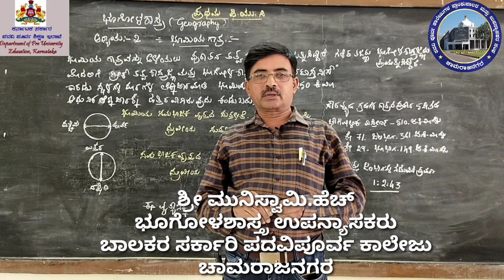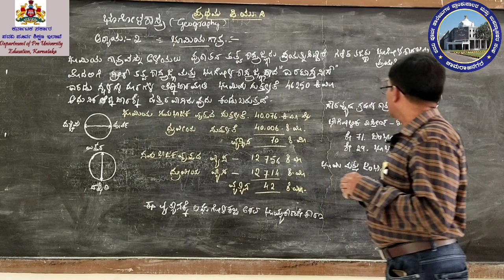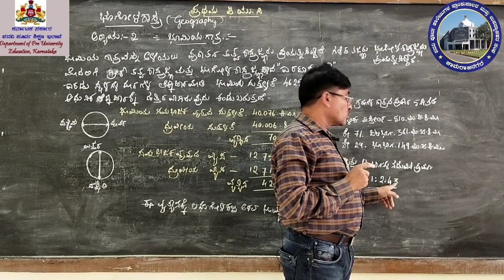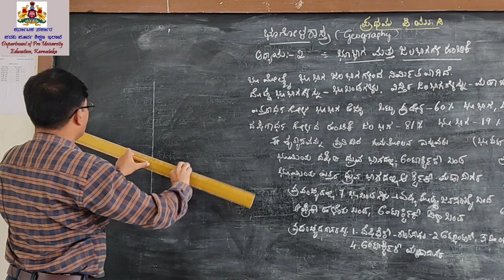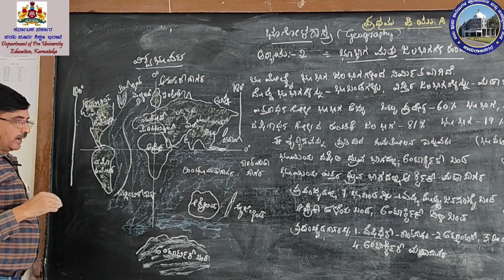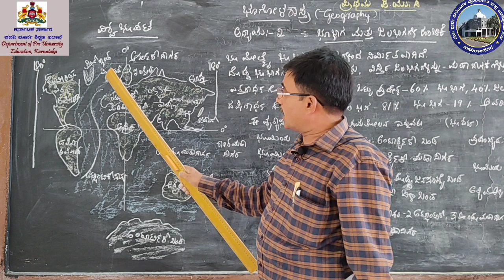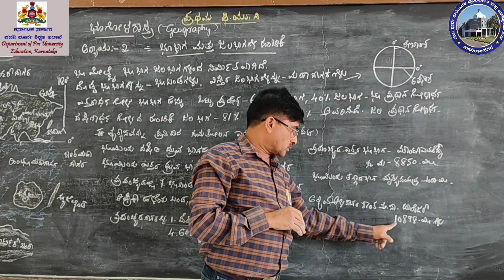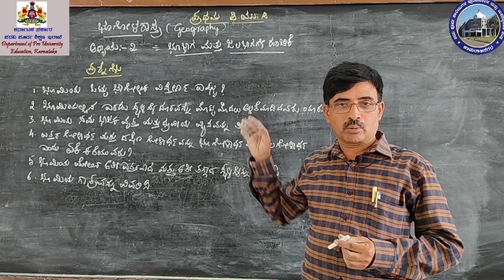Geography Chapter 2 : Part 2/4 The Earth || By Mr. Muniswamy